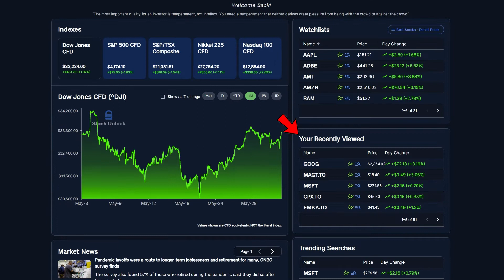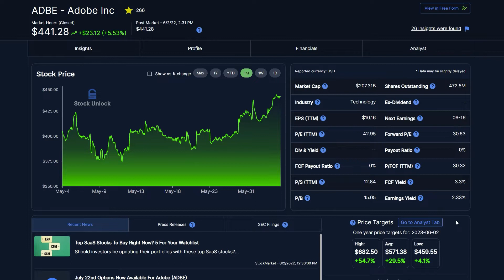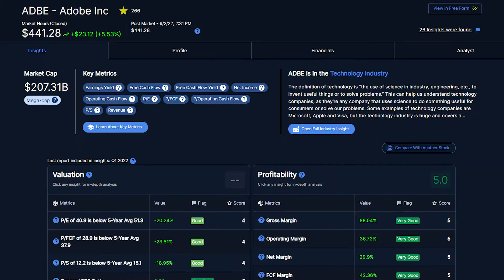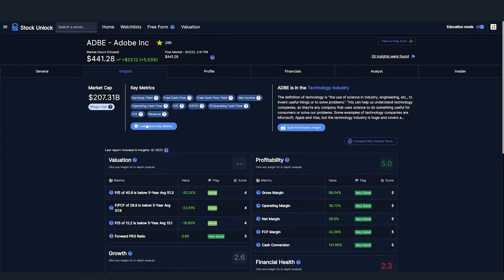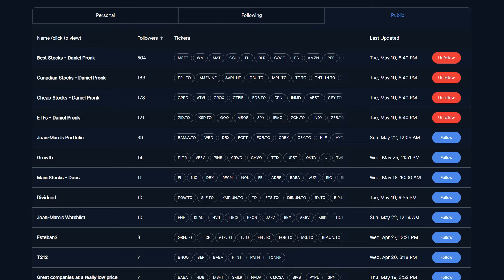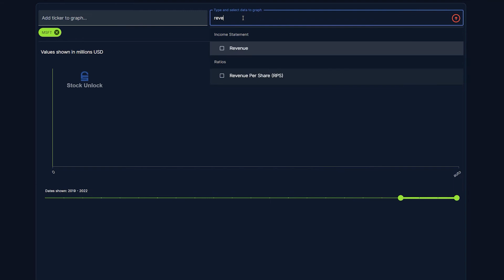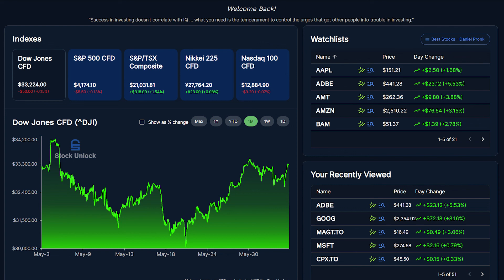Stock Unlock Platform Walkthrough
This video is meant to show you how to navigate Stock Unlock and give a quick introduction to our features. We plan on creating more in depth videos over time to help you become a better investor.

00:00 – Introduction to Stock Unlock
00:11 – Home Page
00:47 – Stock General Tab
01:54 – Insights Tab & Stock Unlock Scoring
03:10 – Financials With 20 Years Of Data
03:40 – Analyst Price Targets & Estimates
04:09 – Insider Ownership & Trading
04:28 – Share and Follow Watchlists
05:00 – Free Form Tool
05:55 – DCF & Valuation Tool